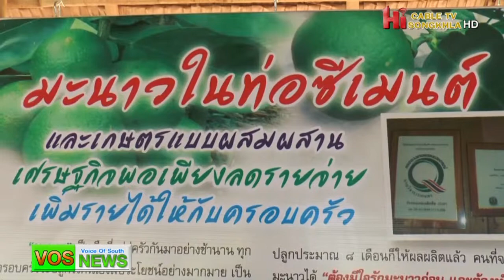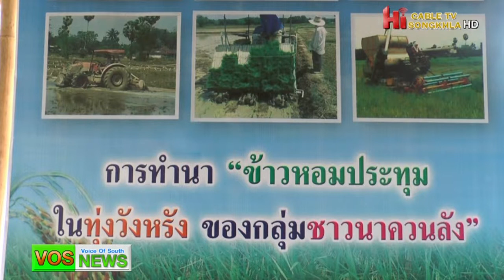VOS News ทม.ควนลัง ขนของดีของดังพื้นถิ่นจำหน่ายงานเกษตร